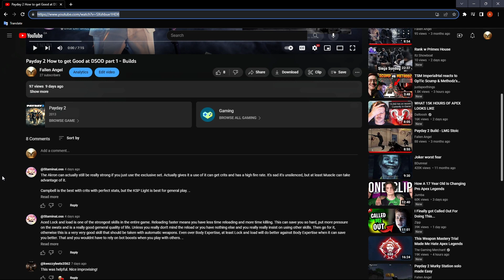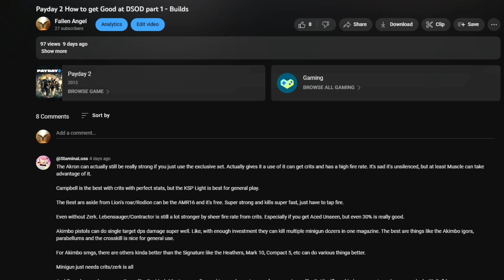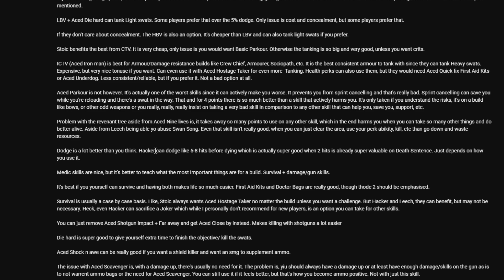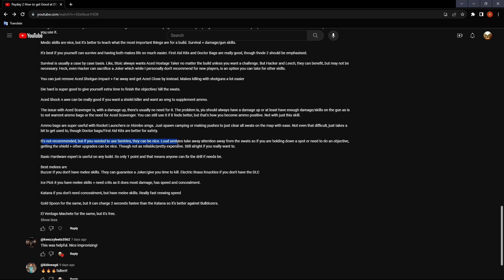Reacting to Staminaloss's Unreliable Comments